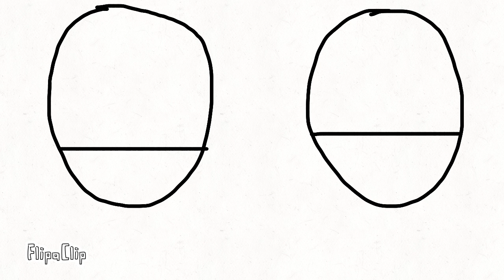Bonnie voice 2